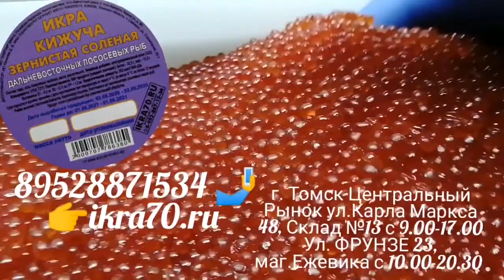Икра Красная в Томске!Северске! ИКРА🔥КИЖУЧА🔥!КАМЧАТКА👌!НЕРКА, КИЖУЧ, КЕТА,🐟 СЕМГА! РАКИ🦞! ikra70.ru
Икра🔥КИЖУЧА🔥
500гр-2600, 250гр-1300
Фасовка⚖️ икры 250гр, 500гр
г. Томск🏯Фрунзе 23, магазин👉
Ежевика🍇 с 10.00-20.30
Томск🏯Центральный рынок🏨,
Склад №13👍, ул.Карла Маркса 48
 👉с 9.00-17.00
Мясо🦀КРАБА🦀Камчатка🦀Фаланга 500гр-1800
Мясо🦀КРАБА🦀Снежного🦀ФАЛАНГА 500гр-1600
Филе🦪Гребешка🦪 кг-1300
Красная Рыба🐟 в Томске!
КЕТА рыбки 1,5-3,5кг,кг-450
НЕРКА рыбки 1-2,5кг,кг-650
СЁМГА рыбки 5-6кг,кг-1000
СТЕЙКИ СЁМГИ🐟кг-1200
ФИЛЕ СЁМГИ без костей 🐟кг-1500
Доставка🚚бесплатная😀до подьезда Томск🌏 и Северск🏙️тел для заказа 🤳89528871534